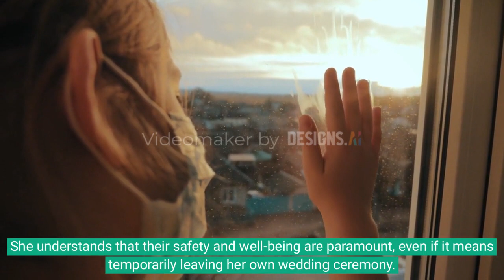shadows of significance ep 27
Episode 27: "In Pursuit of Love"

Scene 1: Pratha's Determination
Location: Wedding Venue

Pratha, filled with determination and love for her family, makes a difficult decision to leave the mandap in search of Reema and Aryan. She understands that their safety and well-being are paramount, even if it means temporarily leaving her own wedding ceremony.

Scene 2: Solo Investigation
Location: City Streets

Pratha embarks on a solo investigation, following any lead that may help her find her missing loved ones. With a mix of anxiety and hope, she navigates through the bustling city streets, questioning witnesses, and seeking clues that could lead her to their whereabouts.

Scene 3: Uncovering Clues
Location: Various Locations

Pratha's relentless pursuit uncovers a series of clues that gradually unveil the truth behind the disappearance of Reema and Aryan. With each piece of information she gathers, Pratha grows more determined to bring them back safely and expose those responsible for their kidnapping.

Scene 4: Unexpected Encounters
Location: Hidden Corners

During her search, Pratha encounters unexpected individuals who may hold vital information about Reema and Aryan's whereabouts. She engages in tense confrontations, uncovers hidden agendas, and faces unexpected dangers along the way.

Scene 5: Emotions and Setbacks
Location: Pratha's Emotional Journey

As Pratha delves deeper into her mission, she experiences a rollercoaster of emotions. She confronts her fears, grapples with uncertainty, and faces personal challenges that test her strength and resolve. Despite setbacks, her determination remains unwavering.

Scene 6: A Glimmer of Hope
Location: Unknown Location

In a climactic moment, Pratha discovers a crucial lead that brings her closer to finding Reema and Aryan. With renewed hope, she follows the trail to an unknown location, where the fate of her loved ones hangs in the balance.

Episode 27 of "Shadows of Significance" takes viewers on a thrilling journey as Pratha leaves her own wedding to embark on a solo mission to find Reema and Aryan. With each step, she unravels the mystery surrounding their disappearance, encountering unexpected allies and adversaries along the way. The episode is filled with suspense, emotional depth, and a glimmer of hope as Pratha's determination leads her closer to reuniting with her loved ones. Viewers eagerly anticipate the next episodes to witness the resolution of this gripping storyline.